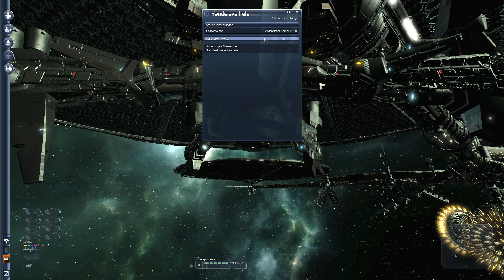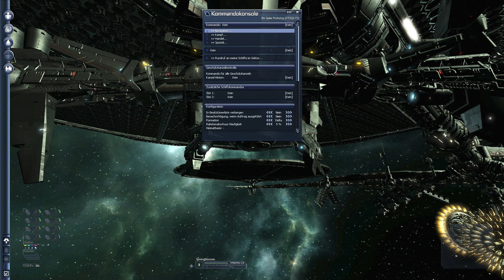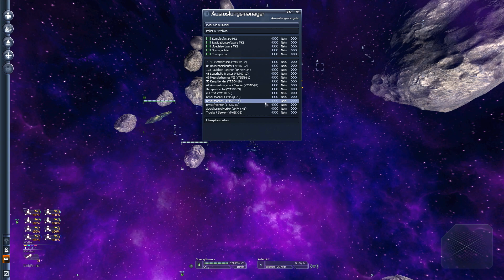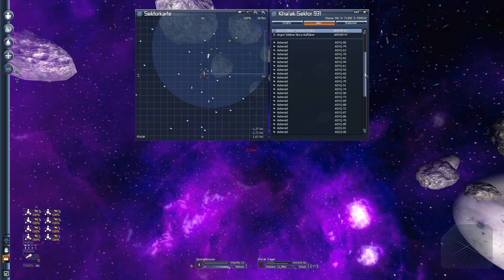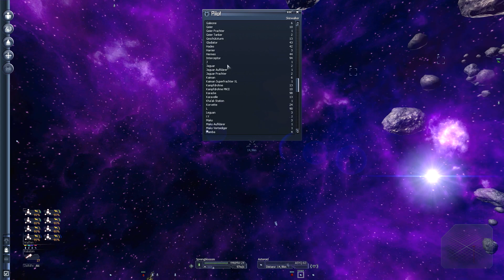X3:Terran Conflict #823 - Dasselbe Lied nochmal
Da ich die Mission in der letzten Folge vergeigt habe, muss ich heute eine weitere Runde durch die Warteschleife drehen. Und dann habe ich hoffentlich genug Ruf für die nächste Mission zusammen. Und da ich weiß, was mich erwartet, kann ich nebenbei meine Frachter neu sortieren.

Ganz entspannt :).